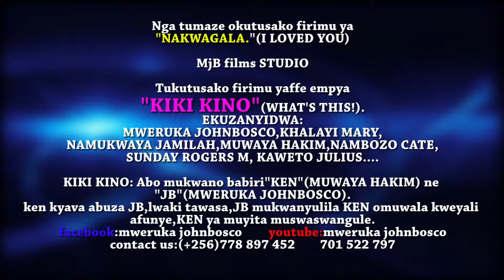KIKI KINO"WHAT'S THIS!"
KIKI KINO is a story about tow friends "jb" Mwerukajohnbosco and Ken"muwaya hakim in amarital conversation.ken asks jb when he's finding awife upon jb having awife now Ken remarks he's not yet found one.jb's wife is hunting ken.
Starring: Mwerukajohnbosco,khalayi Mary,namukwaya jamilah,muwaya hakim kaweto julius nambozo cate Taderio Opio...  2018